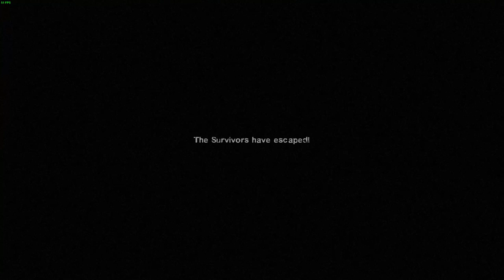Left for dead 2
REEEEEEEEEEEEEEEEEEEEEEEEEEEEEÉEEEEEEEE3333